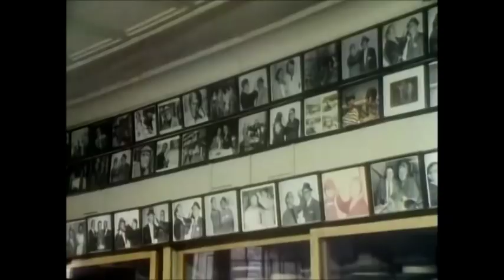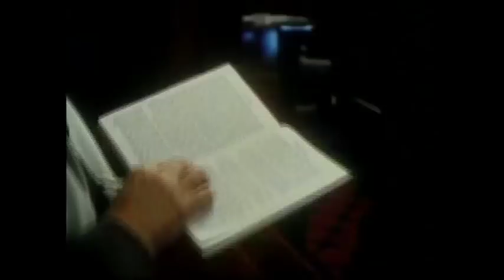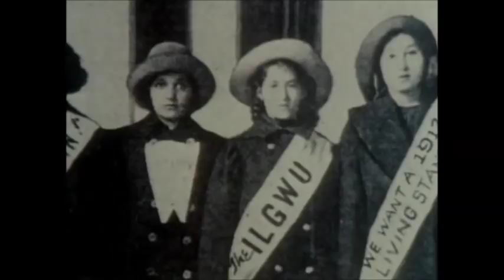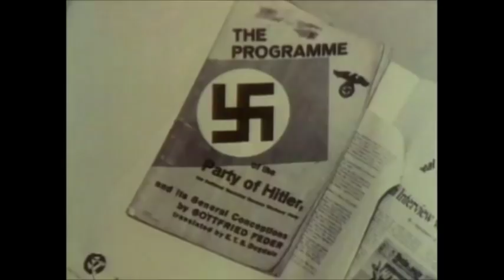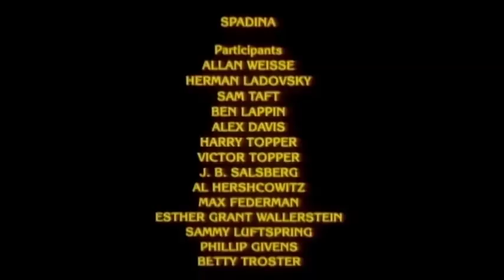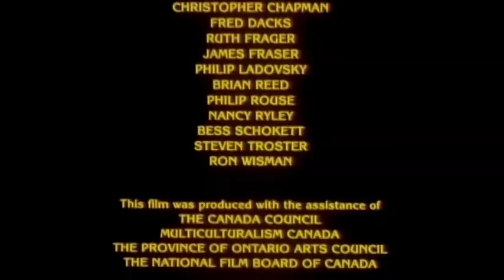Spadina (1984)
This video is a documentary film by David Troster that documents the history of the Jewish community in Toronto, specifically the Spadina and Kensington Market neighbourhoods. The video incorporates interviews with members of the community, archival moving image and still footage, and Troster's narration.

Cette vidéo est un documentaire de David Troster qui relate l'histoire de la communauté juive de Toronto, plus particulièrement les quartiers de Spadina et du marché Kensington. Cette vidéo intègre des entrevues avec les membres de la communauté, des images animées et fixes d'archives et la narration de M. Troster.

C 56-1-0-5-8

ontario.ca/archives